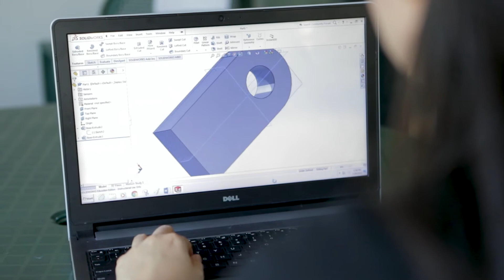Stories of U - Danielle Coogan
Take a virtual tour of our campus!